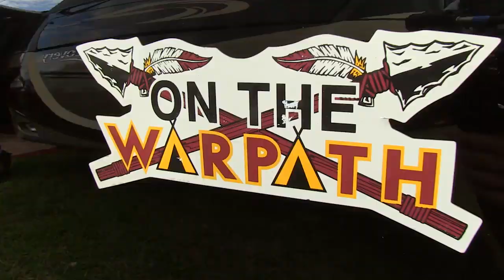Tailgate Fan: Florida State University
Follow Nick Stevens as he travels to Tallahassee, Florida to party & chop with the defending national champions, the Florida State Seminoles.